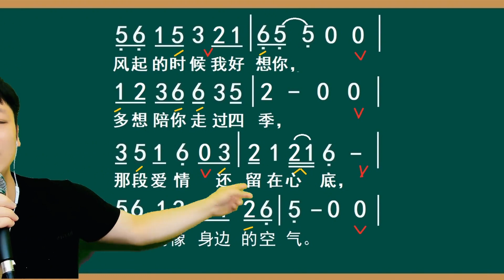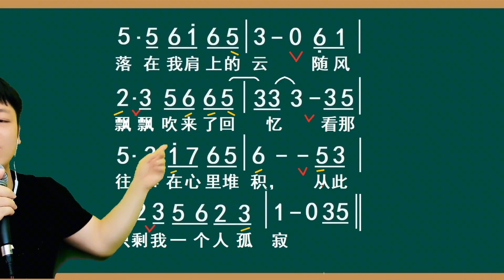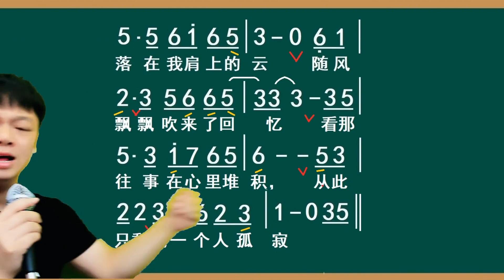优美动听的歌《肩上的云》会唱吗？